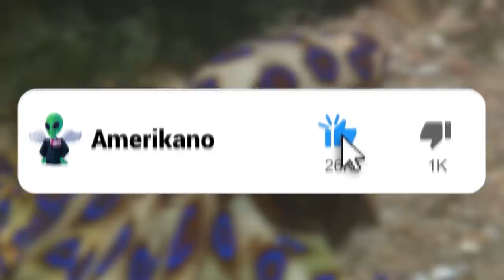15 Weird Animals That Will Give You Chills!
The natural world is full of wonders in all corners of the earth, but for every panda and koala, there's another creature that evokes entirely different emotions. You won't believe some of the things that live in the wild, so get ready to be creeped out as we take a look at 15 weird animals that will give you chills!.